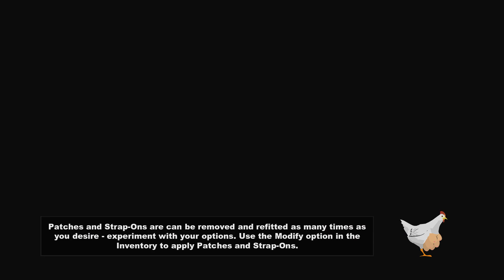Nazi Zombie Bounty - South Park: The Stick of Truth Walkthrough Ep. 12 [100% Completionist]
Our Completionist adventures take us to South Park in this episode of our 100 Percent Completionist Walkthrough of South Park: The Stick of Truth! In this South Park: The Stick of Truth Walkthrough we complete the entire game on hardcore difficulty and grab all achievements in the game in one single completionist walkthrough.

In this episode of the South Park: The Stick of Truth Walkthrough we complete the Nazi Zombie Bounty quest for Sergeant Yates of the South Park Police Department. With the Nazi Zombie outbreak in full effect, Yates asks us to defeat five groups of Nazi Zombies and return their Nazi Rings to him. We deliver and complete the Nazi Zombie Bounty quest while simultaneously also unlocking the Stay Down achievement and the Skilled Defender achievemnt. We also complete the Defeat ManBearPig quest in this episode: In a message Al Gore tells us that ManBearPig is attacking the church but it turns out to be Al Gore in disguise, in a desperate attempt to prove that ManBearPig is real. After another tough fight we defeat ManBearPig (or Al Gore) to finally complete the ManBearPig quest.
Now it’s time to make a choice: Do we stick with the Humans or side with the Elves? We make a tough decision and then proceed to march on the school in the Attack the School quest.

Quests (partly) covered or completed in this episode of the South Park: The Stick of Truth Walkthrough:

• Nazi Zombie Bounty
• Restoring the Balance
• Defeat ManBearPig
• Attack the School

In this South Park: The Stick of Truth 100 Percent Completionist Walkthrough on Hardcore difficulty we try to complete the entire game, including all main quests and side quests. South Park: The Stick of Truth has 50 achievements in total, 39 regular achievements and 11 hidden achievements. In this 100% completionist walkthrough we attempt to complete all of them in a single playthrough, which requires careful planning and a lot of strategy. The achievements “KKK Hero” and “Elven Hero” are mutually exclusive, so we can technically only complete one of them. Since both achievements require more or less the same action though, we will cover them both in this walkthrough. You can find the list of all achievements covered in this completionist walkthrough below.

South Park: The Stick of Truth is a role-playing video game developed by Obsidian Entertainment in collaboration with South Park Digital Studios and published by Ubisoft. The game was released in 2014 for the PC, Playstation and Xbox.
Based on the American adult animated television series South Park, the game follows the New Kid in town, who has moved to South Park and becomes involved in an epic role-play fantasy war involving humans, wizards, and elves, who are fighting for control of the all-powerful Stick of Truth. Their game quickly escalates out of control and brings them into conflict with aliens, Nazi zombies, and gnomes, threatening the entire town with destruction. Selecting one of four character archetypes, Fighter, Thief, Mage, and Jew, each offering specific abilities, the New Kid and a supporting party of characters use a variety of melee, ranged, and magical fart attacks to combat with their enemies.
We play as the New Kid and explore the town of South Park, interact with characters and undertake quests in various areas of the town while progressing through the main story.

List of all achievements covered in this South Park: The Stick of Truth Walkthrough:

• New Kid on the Block
• First Day in South Park
• Gingivitis
• Day Walker
• Made This For You
• Are We Cool?
• Parkeologist
• For the Hoarder
• Truth to Power
• Irritable Bowels
• Dog Whistle
• Dragon Wrath
• Just Saying Hi
• Re-Buttal
• Heisenberg
• Shutout
• Stay Down
• Avenger
• No Child Left Behind
• Poco Chinpoko
• Chinpoko Loco
• Chinpokolypse
• Daddy Issues
• More Popular Than Jesus
• More Popular
• Than John Lennon
• Junk Peddler
• Ass of Fire
• Canadian Handshake
• Animal Cruelty
• Pulling Mud
• Shopaholic
• Clothes Whore
• Friends in Strange Places
• Weapon Proficiency
• Skilled Defender
• You bastards!
• Mastery
• Make it Rain!
• Full Arsenal
• KKK Hero
• Elven Hero
• Noncomformist
• Inside Joke
• Acceptance
• Face Hoff
• Two Girls, One Stick
• Outpatient
• Perverted
• Stick Savior
• Too Far

All gameplay for this South Park: The Stick of Truth Walkthrough on hardcore difficulty was recorded on the PC at 1080p.